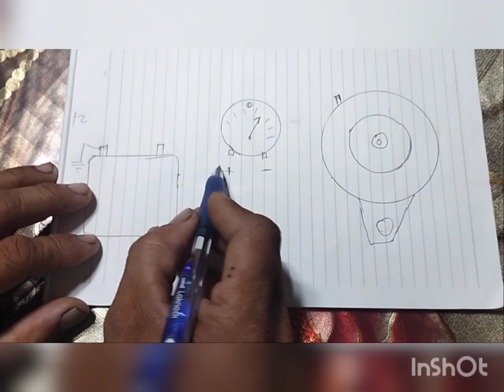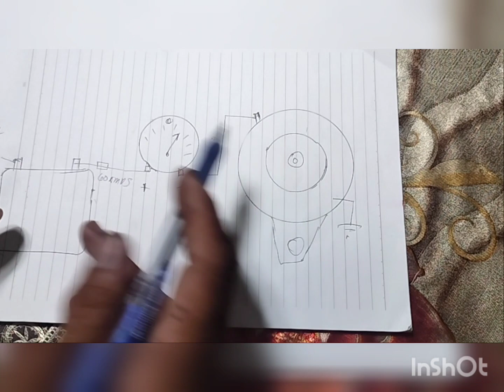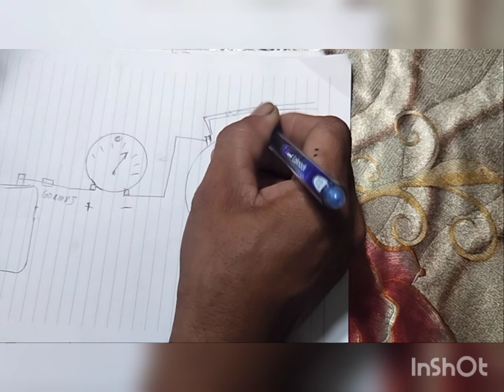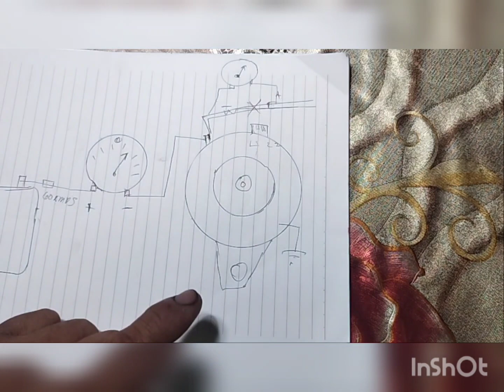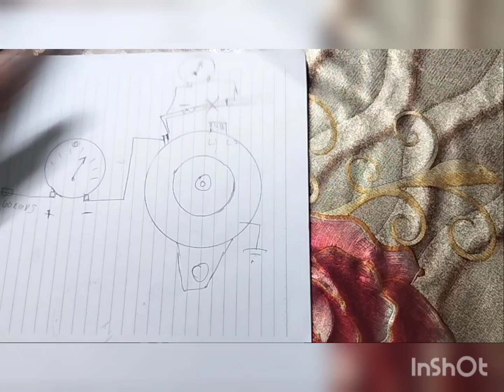Paano magkabit ng ampere gauge?